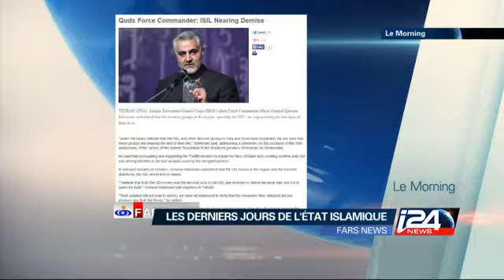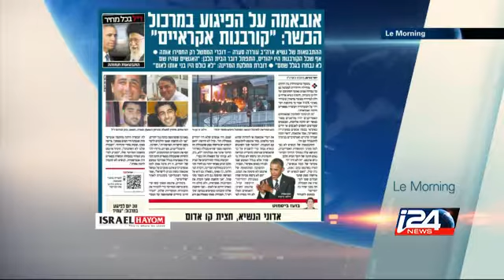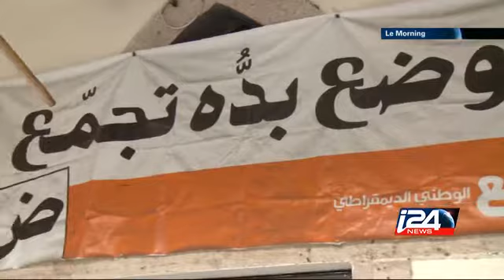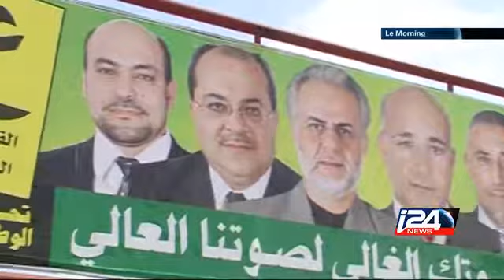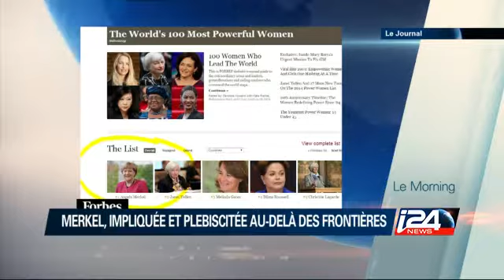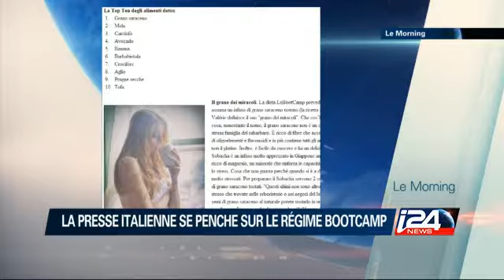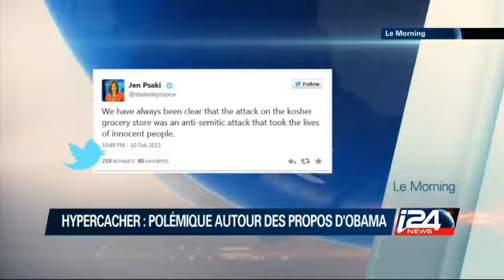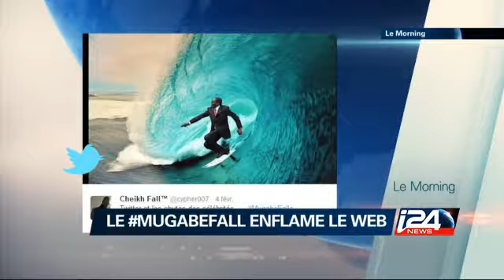Le Morning - 12/02/2015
Le Morning présenté par Barbara Szerer avec Ali Waked et Myriam Danan